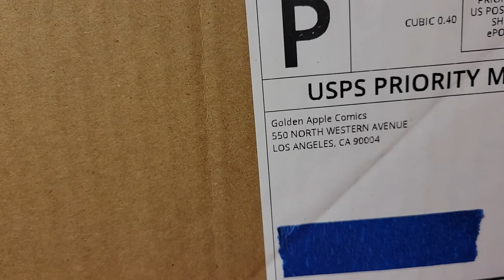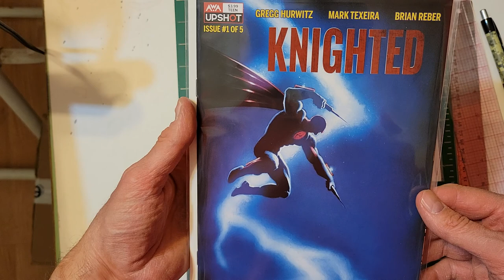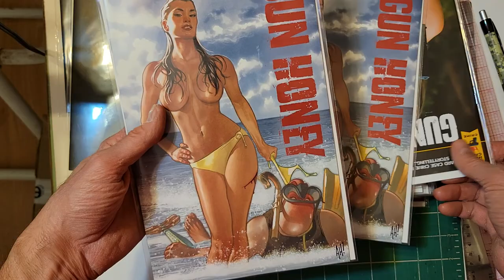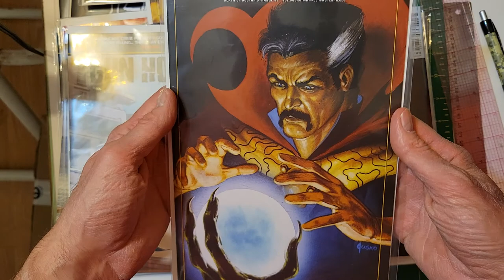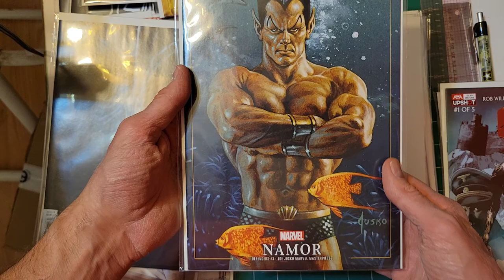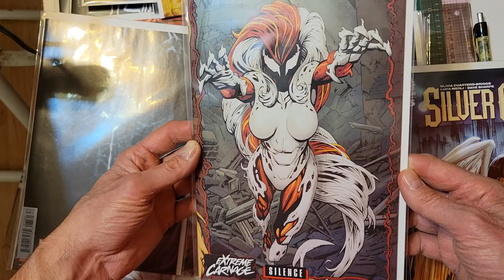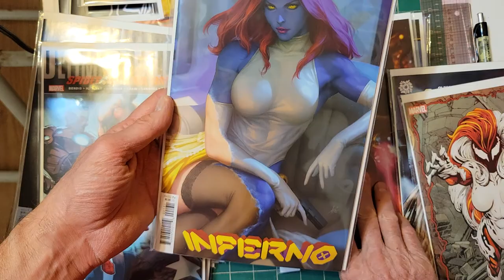Gun Honey & Golden Apple Goodies!